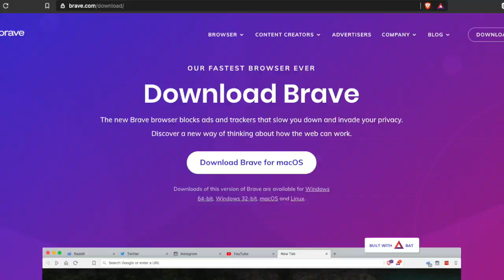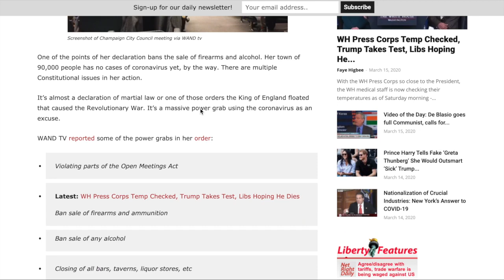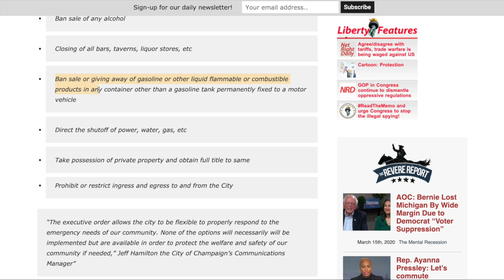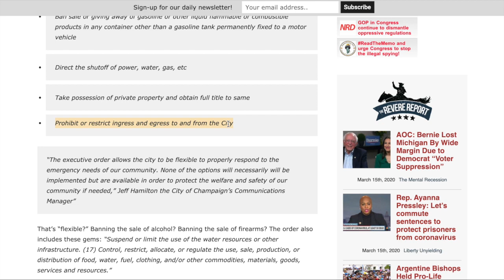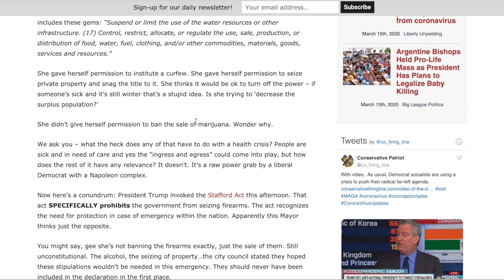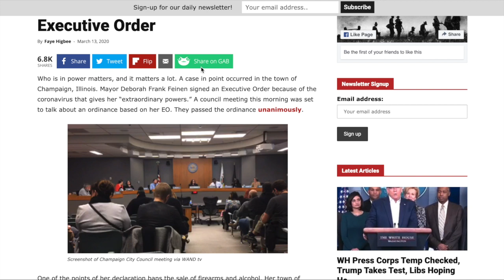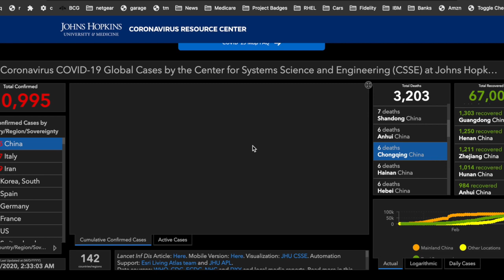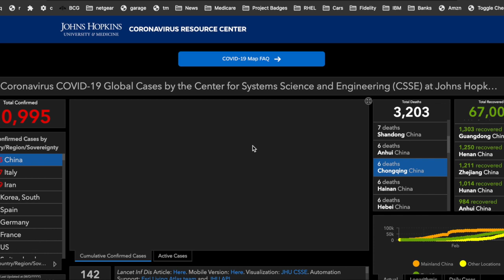Champagne Mayor Psycho CoronaSociopath